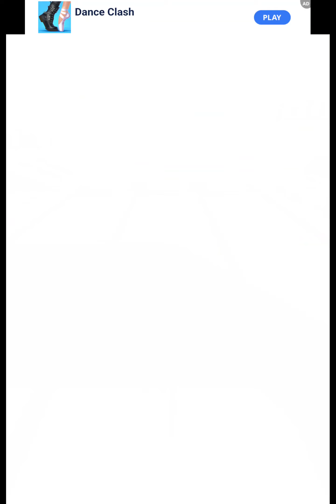level 43 we collect cookies with marinette long live miraculous ladybug and cat noir